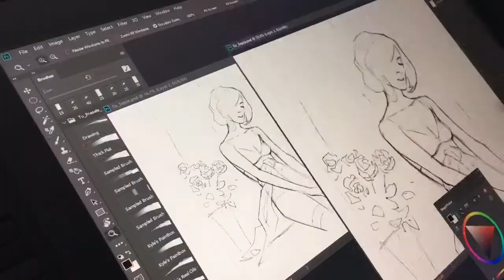30 Mins Art - “Sepia”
A 30 minutes photostudy.